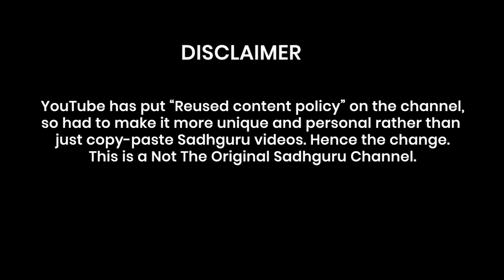Why Prarabdha Karma Needs To Be Exhausted! | Spirituality | Sadhguru | Adiyogi